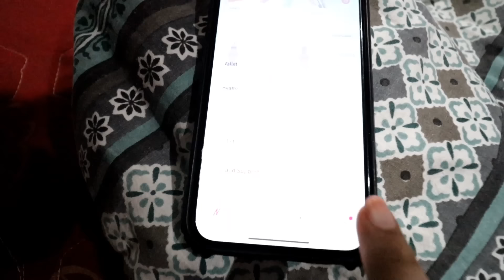Ye challenge to mujhpar bhari pad gaya